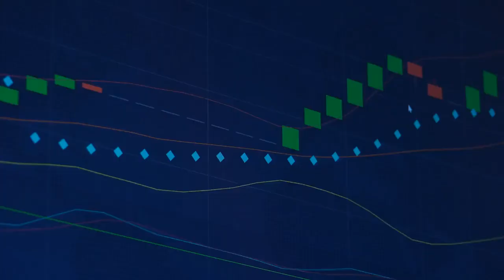Precio Dolar Hoy en el Peru - Valor Dolar Peruano Ahora